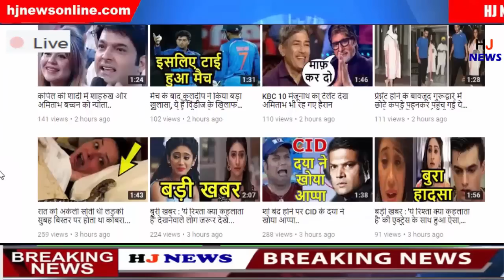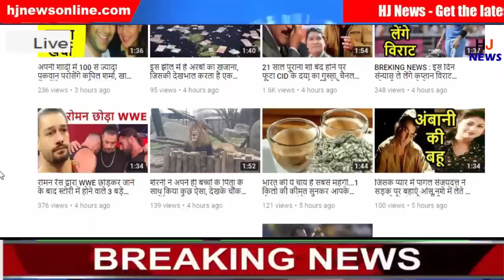जब सलमान के घर की पार्टी में आमने-सामने आए कपिल शर्मा-सुनील ग्रोवर, जानें फिर क्या हुआ..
HJ NEWS !!